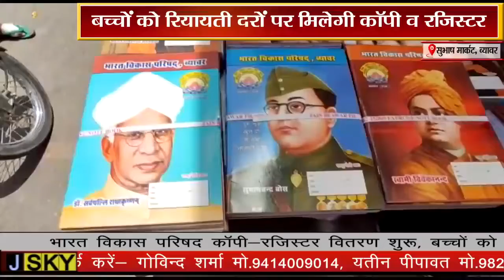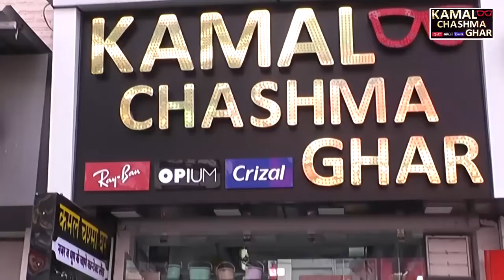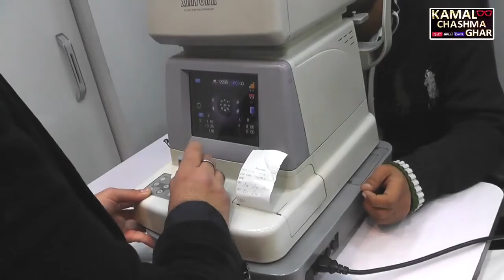भारत विकास परिषद कॉपी-रजिस्टर वितरण शुरू